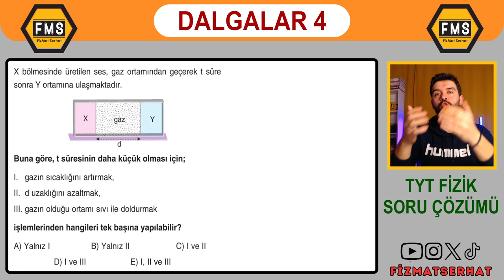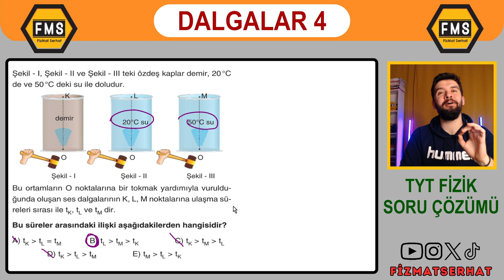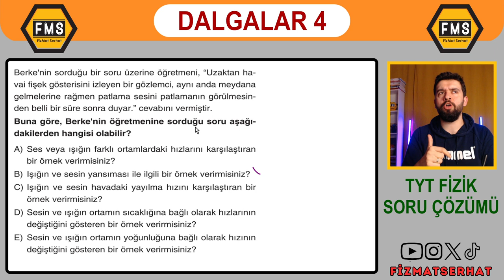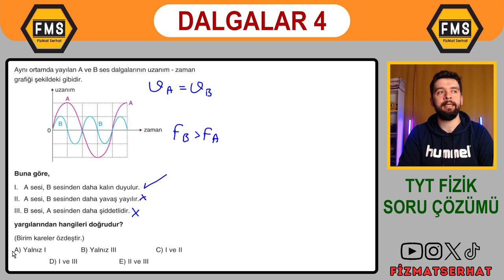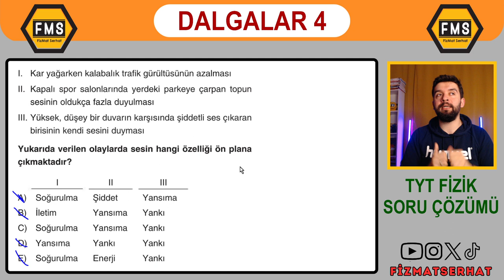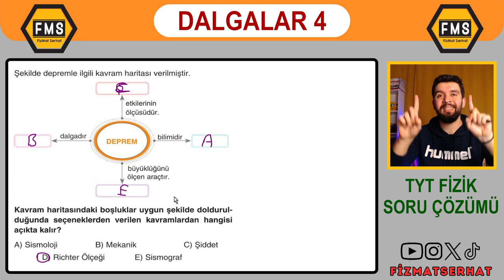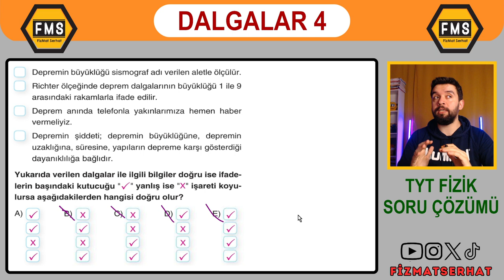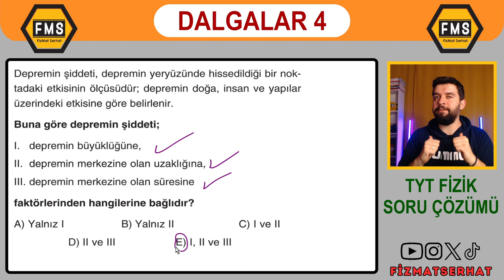FMS | YKS 2024 | TYT FİZİK | 10. SINIF | DALGALAR SORU ÇÖZÜMÜ - 4 (SES ve DEPREM DALGALARI) | PDF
Merhaba arkadaşlar Fiziğin ön yargılarını yıkan kanala FİZMAT SERHAT
Youtube kanalına hoş geldiniz.

FMS | YKS 2024 | TYT FİZİK | 10. SINIF | DALGALAR KONU ANLATIMI - 3 (SES ve DEPREM DALGALARI)

FMS
FİZMATSERHAT
YKS 2024
TYT 2024
AYT 2024
MSÜ 2024
YKS FİZİK
TYT FİZİK
AYT FİZİK
MSÜ FİZİK